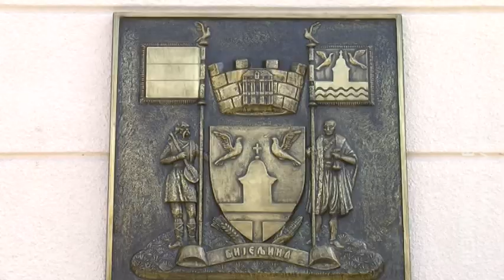U toku izgradnja 40 kuća za poplavljene